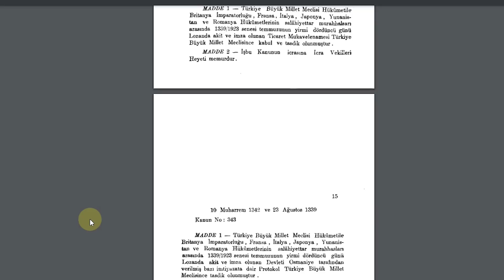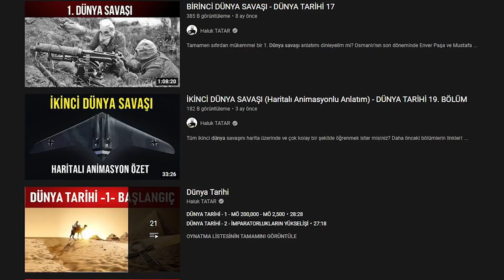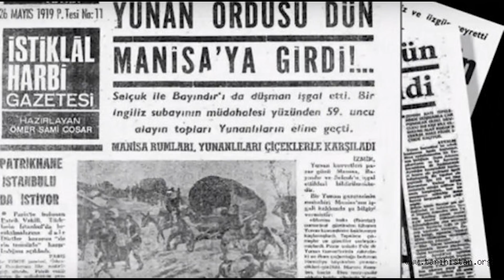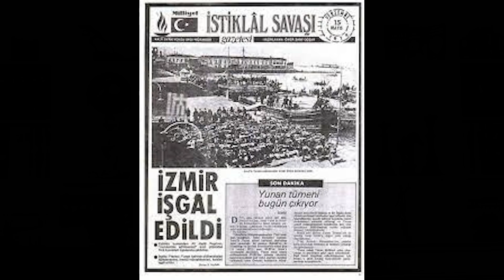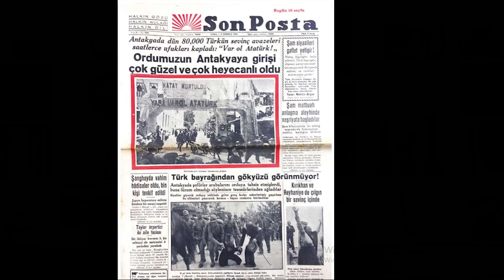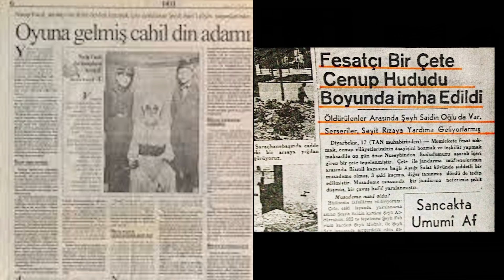LOZAN CEHALETİ - CAHİLLERE ZORLA İZLETİN!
Lozan hakkında tüm yanlış bilinenler ve doğrular. Cahiller neden Lozan'ı anlayamıyor?